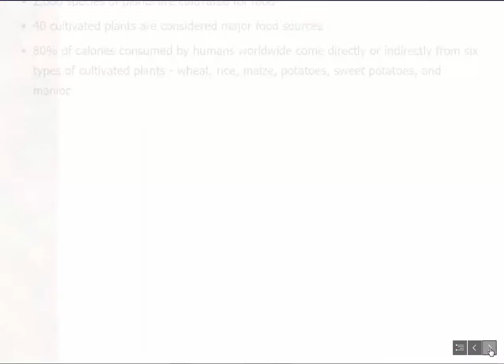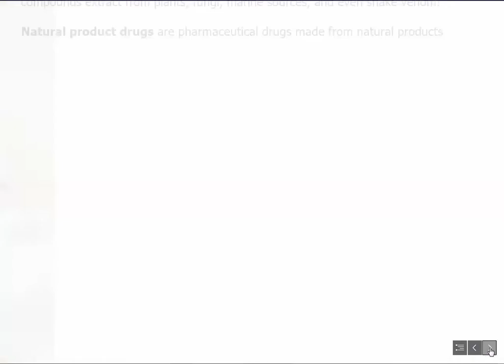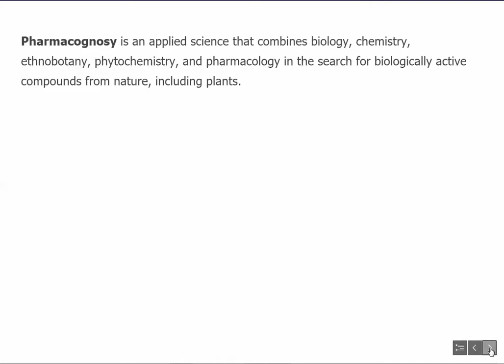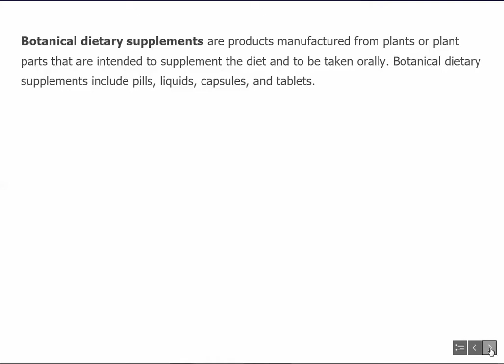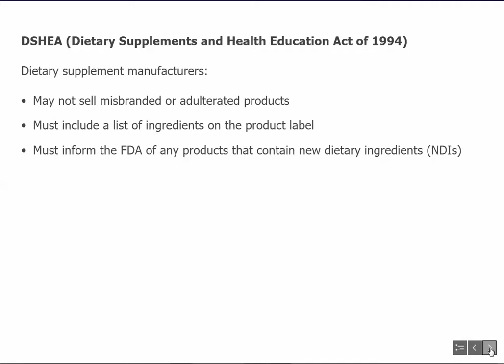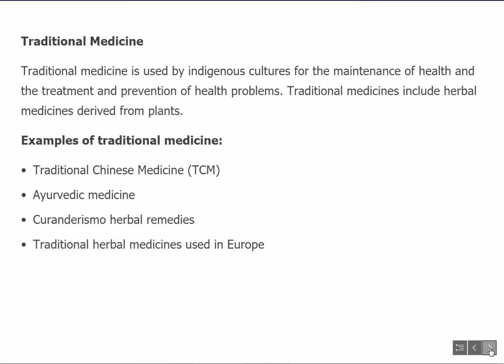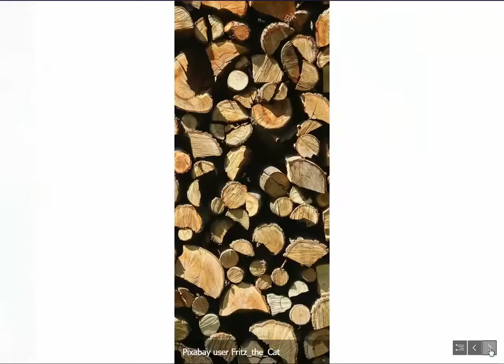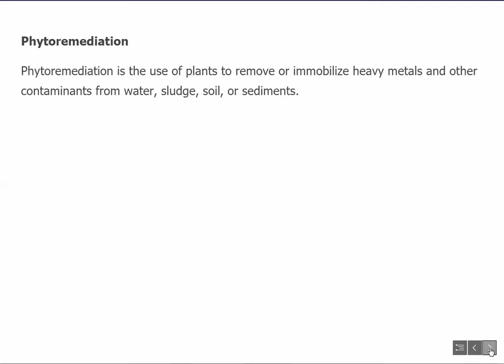Beginner Botany: Plants' Role in Human Life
Learn about human uses of plants, including food, medicine, and more.